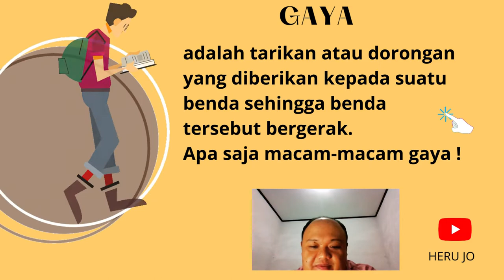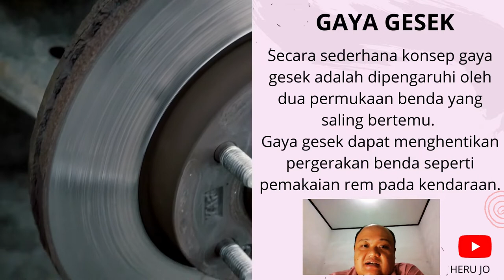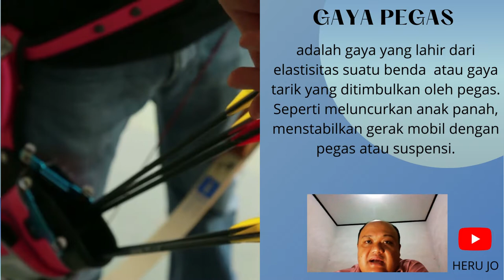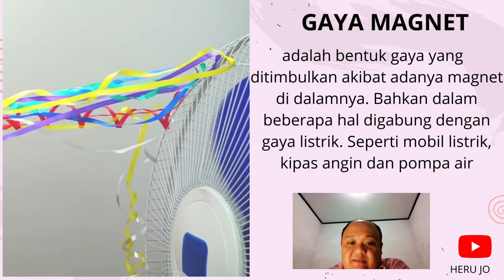Gaya dan Gerak || Pembelajaran IPA Kelas 4 SD Semester 2